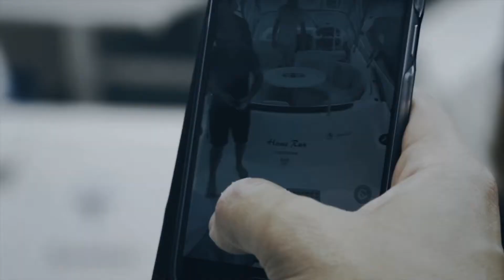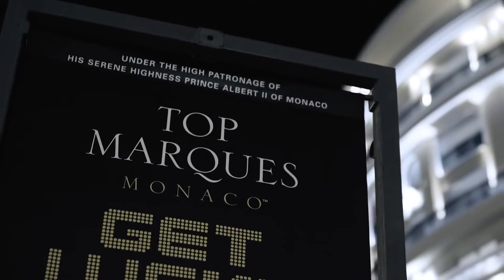CYGO - Panda E / Lamborghini / MONACO LIFE / Best Car Music One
Best Car Music One